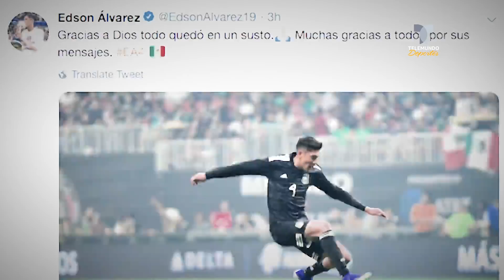Solo un susto: Mexico espera por Edson Alvarez para la Copa Oro | Telemundo Deportes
El jugador avisó que su lesión fue solo un susto y Gerardo Torrado dijó que la slección esperará por él.